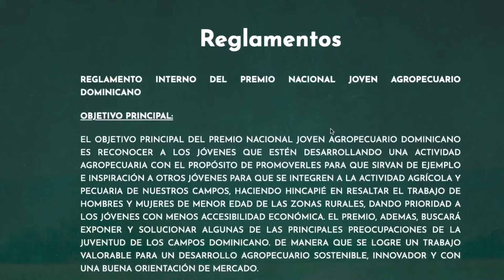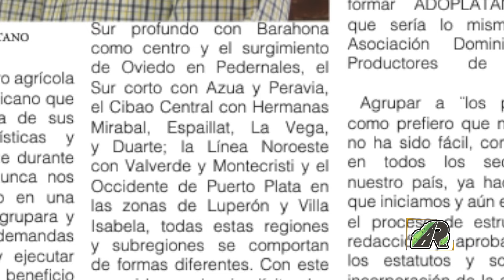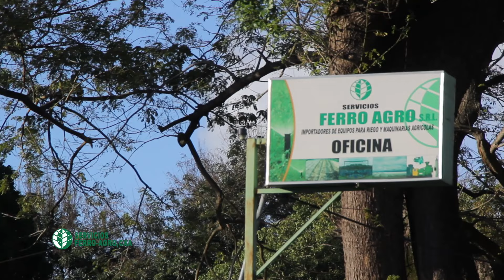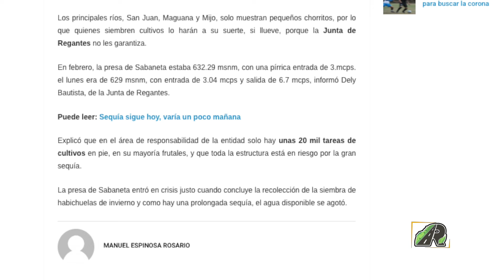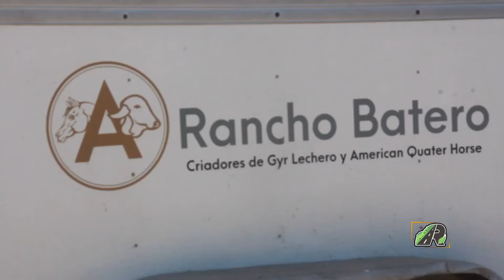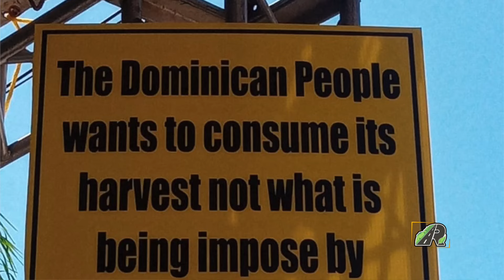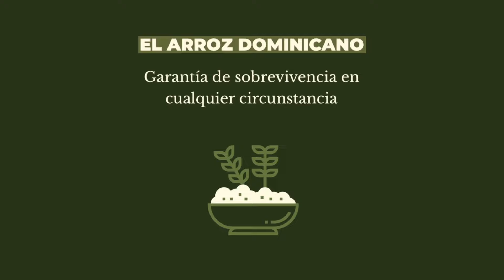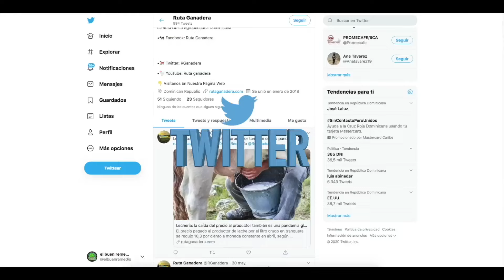P #10 05 3 23